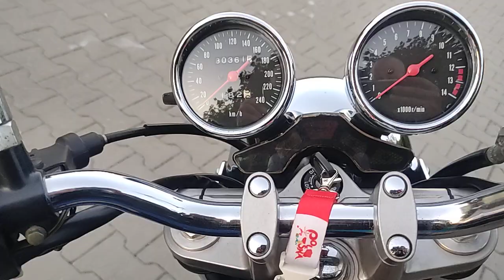Suzuki Bandit N600 kolegi Daniela